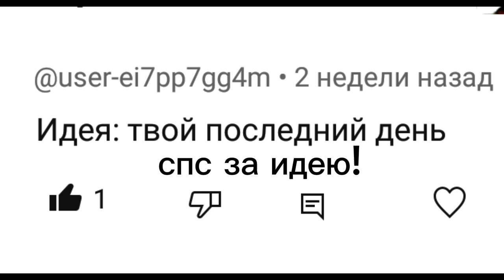Sтрашная историR "Твой последний день" жмых (хз почему превью радостное)